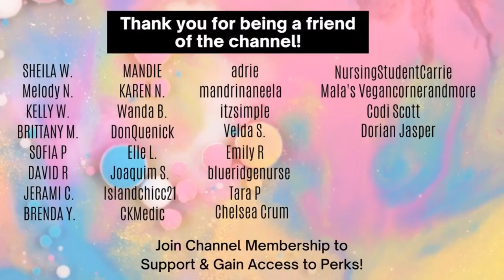Would I Choose Nursing Again? | Nursing Burnout | Perspectives of Multiple Nurses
If I had the gift  (or maybe its a curse) of a time machine, would I go back and choose a career other than nursing? I think I probably would. But many people would choose nursing again and again! And we will heard both perspectives today.

Time stamps: On their way!

Or you can sponsor a video by buying me a coffee

You can also becoming a member here! (Apple app users, you'll have to copy and paste the URL in your internet browser of choice.)

Thank you so much for helping me keep the channel going!

As Covid Vaccine mandates become more popular, I have a few thoughts as to what is ethically the right move here. Covid vaccination decreases spread of illness, and will decrease likelihood of transmission to patients. However the vaccine mandate may cause more nurses to leave already short staffed units, making working conditions more unsafe. And costing more lives in the end.